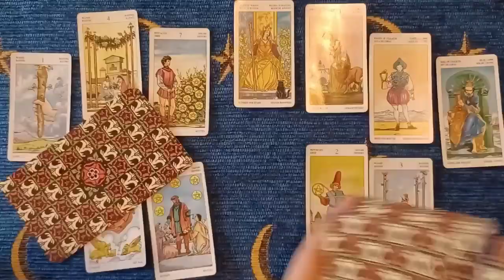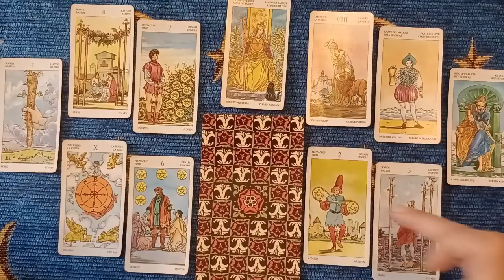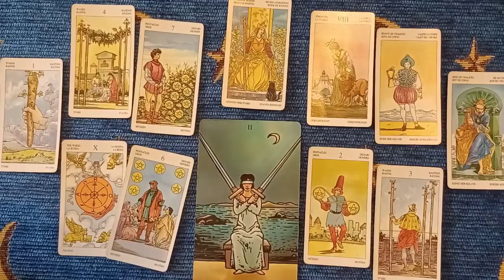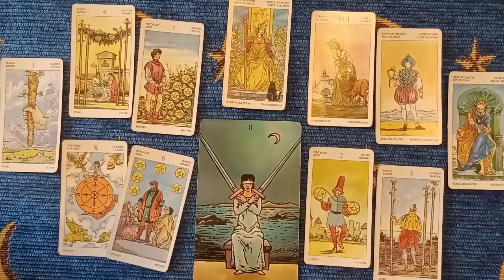Scorpione - Tutti gli occhi puntati su di voi! - Oroscopo amore e tarocchi